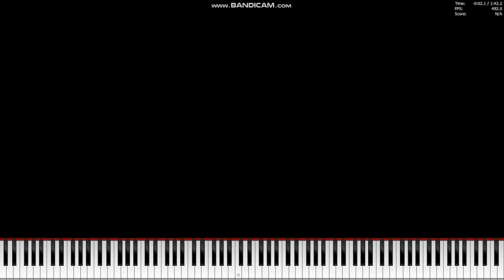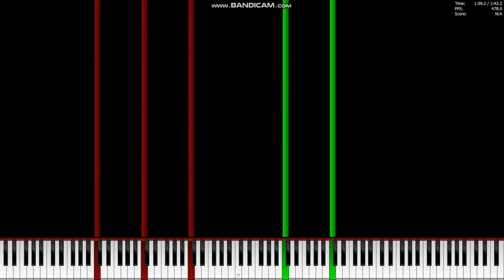[Black MIDI] Po Pi Po [2024 Version]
This is the 2024 version of this MIDI

Apology note: I'm sorry that I lied, because I can't make a MIDI version of Blooming Blooming, it's difficult to make it, I hope you forgive me.